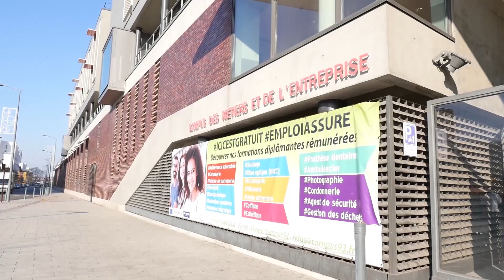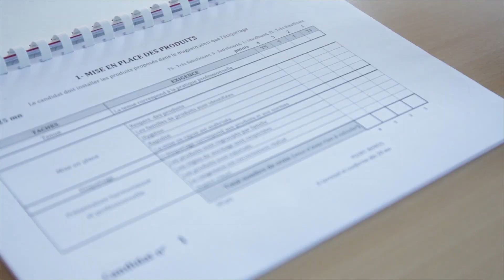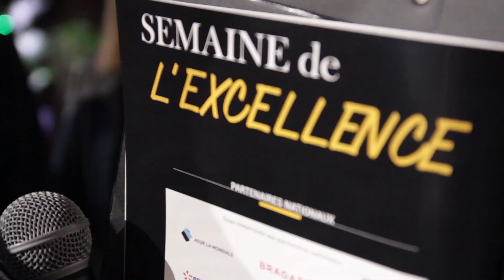Semaine de l'Excellence 2018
6ème édition de la Semaine de l'Excellence. Pour cette édition, se sont déroulés le 38ème Concours des Meilleurs Jeunes Boulangers de France et la Finale du 9ème Trophée des Talents, du Conseil et de la Vente en boulangerie-Pâtisserie.